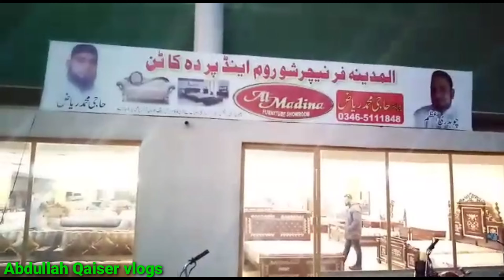A Review one of the Biggest Furniture showroom in Dadyal Azad Kashmir (03465111848)